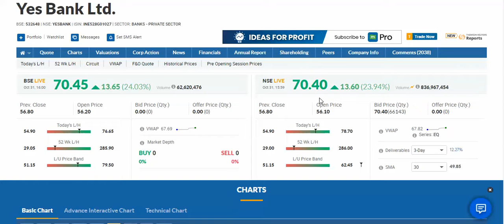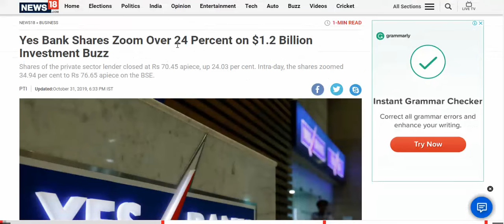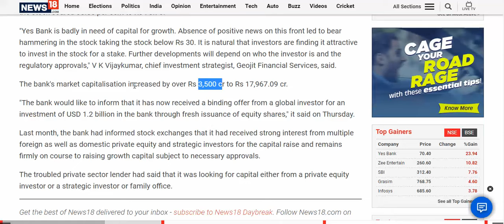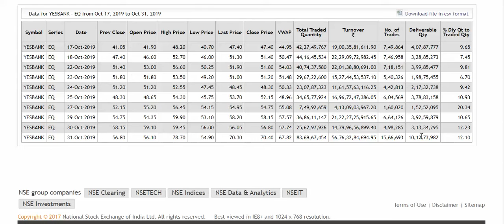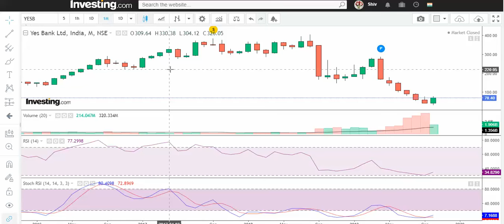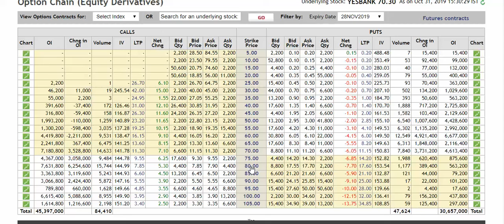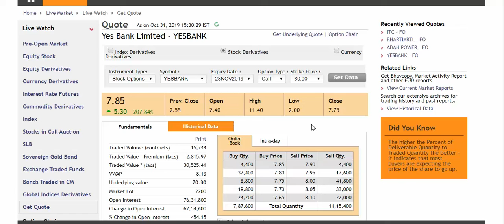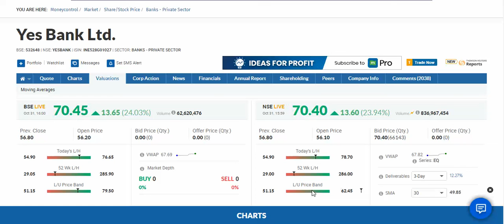Yes Bank Toofan Aa Gaya Kya Yaa Banki Hai Dt. 31.10.2019..